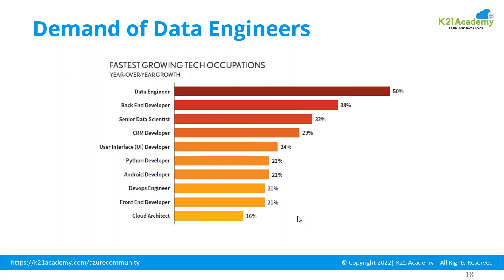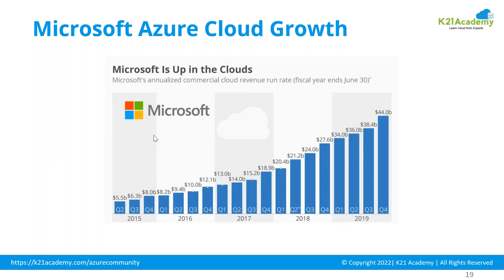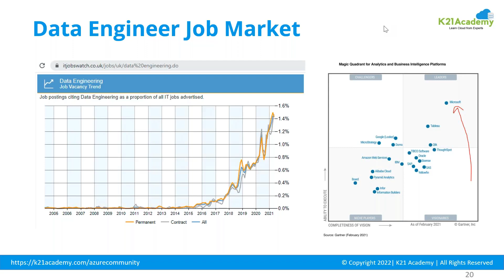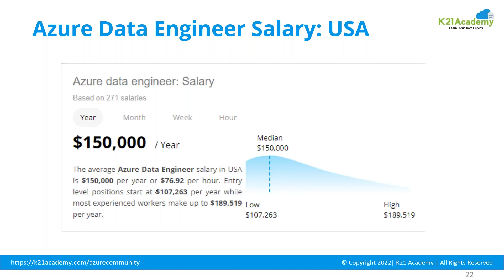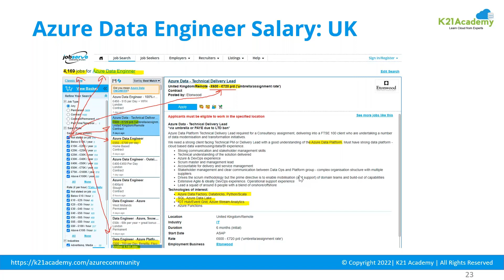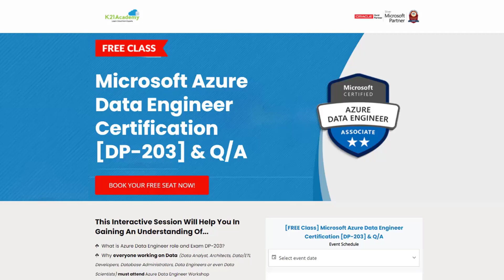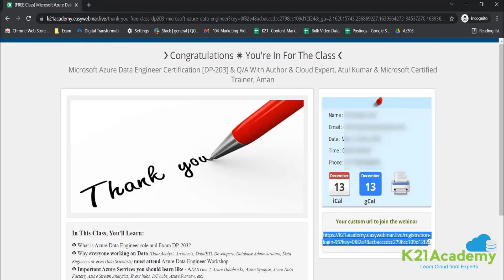Data Engineer : Job Growth And Demands | DP-203 | K21Academy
𝐖𝐚𝐭𝐜𝐡 𝐎𝐮𝐫 𝐅𝐑𝐄𝐄 𝐂𝐋𝐀𝐒𝐒 𝐎𝐧 𝐌𝐢𝐜𝐫𝐨𝐬𝐨𝐟𝐭 𝐀𝐳𝐮𝐫𝐞 𝐃𝐚𝐭𝐚 𝐄𝐧𝐠𝐢𝐧𝐞𝐞𝐫 𝐂𝐞𝐫𝐭𝐢𝐟𝐢𝐜𝐚𝐭𝐢𝐨𝐧 [𝐃𝐏-𝟐𝟎𝟑] & 𝐐/𝐀

𝐃𝐚𝐭𝐚 𝐄𝐧𝐠𝐢𝐧𝐞𝐞𝐫: 𝐉𝐨𝐛 𝐆𝐫𝐨𝐰𝐭𝐡 𝐀𝐧𝐝 𝐃𝐞𝐦𝐚𝐧𝐝𝐬

📌 You know that Azure is the Fastest Growing Cloud + it is full of jobs and Certified Azure Data Engineer professionals find themselves working all around the world.

📌 Many top companies such as Apple, Facebook, J.P.Morgan, Amazon, Accenture, Capgemini, and United Healthcare hire Azure Data Engineer Professionals...

📌 While there are many Cloud Computing platforms available, one of the fastest-growing & dominant platforms in the business is Microsoft Azure.

📌 On average, a Microsoft Azure Data Engineer Professional earn as much as $136K.

💫 In this video, we will cover:

00:00- Introduction
00:39- Demand Of Data Engineers
01:35- Microsoft Azure Cloud Growth
03:36- Data Engineer Job Market
04:25- Azure Data Engineer Jobs
05:09- Azure Data Engineer Salary: USA
07:31- Azure Data Engineer Salary: UK
08:26- Azure Data Engineer Salary: India
09:07- How To Register For Our FREE CLASS!

Also, get FREE Class on Microsoft Azure Data Engineer Certification [DP203] & Q/A.

[Choose The Time That Works Best For You]